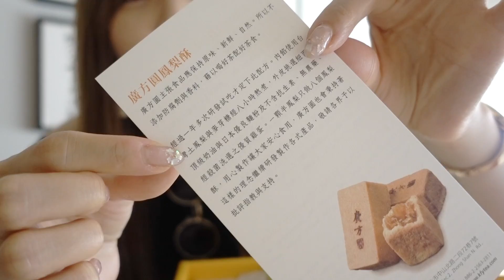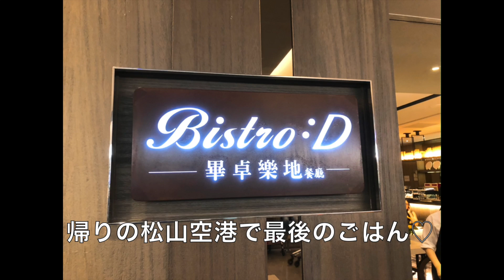【台湾旅行2】さすが本場台北！タピオカも巨大チキンも全部好き♡ with とぎパパ（３,４日目）とぎもちKOREA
今回の台北旅行でタピオカのジュース、もう数え切れないほど飲みました♡いくら飲んでも飽きないもちもちタピオカ♡ジーパイもさっくさく美味し過ぎた！
台湾旅行ブームそりゃ来るよね(￣ω￣)♡
そして、夜市多過ぎてまだ行けなかったとこいっぱい(笑)

動画で紹介しているものは、ブログの方でも詳しく載せている時があるのでよければそちらもチェックしてみてください ⸜(* ॑꒳ ॑* )⸝

(๑•̀ㅂ•́)و✧

〒02098
POSTORAGE, 3F, 289, Mangu-ro, Jungnang-gu, seoul, Korea
togimochi宛

(注) とぎもちまで届くまでに間でいくつかの場所を通すためかなり時間がかかる可能性があります。また、手紙などにTwitterやInstagramのID、Eメールアドレスなどを書いてくださると助かります。